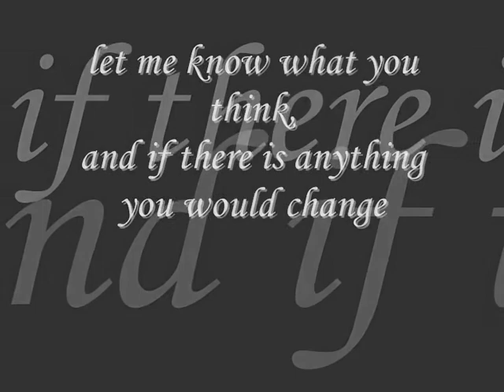The Host Cast List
Heyy :D

Okay so, I made this out of pure boredom :) I don't think it's THAT bad considering ;D
I absolutely LOVE this book, and i've read it soo many times! I couldn't help creating a cast list, because - It's official that it's being made into a film :P

I know i'm like the 1 million-th fan to create a cast list.. but, I don't care - because I wanted to share my views with other dedicated fans, and get some feedback as to whether you agree or not - and if you have picked the same people for some, and why :D

Soo.. don't forget to rate and comment :)

Thank youuu :D
xx